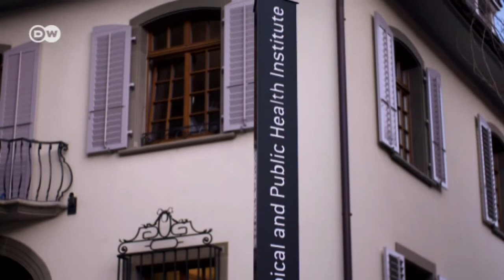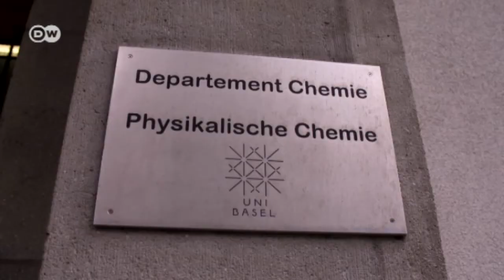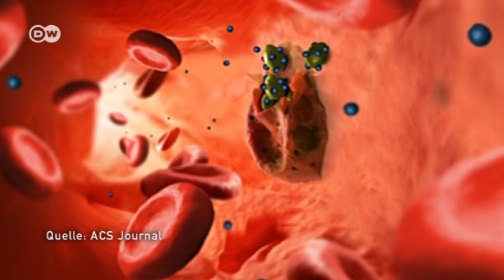Nanopartikel gegen Malaria - Erreger in die Falle gelockt | Projekt Zukunft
Knapp 200 Millionen Menschen sind nach Angaben der WHO an Malaria erkrankt. Hilfe ist immer schwieriger, denn die Erreger werden zunehmend gegen Medikamente resistent. Eine neue Idee im Kampf gegen die Tropenkrankheit kommt aus Basel: Wissenschaftler wollen mit winzigen Kunststoff-Bläschen im Nanomaßstab den Erreger überlisten.